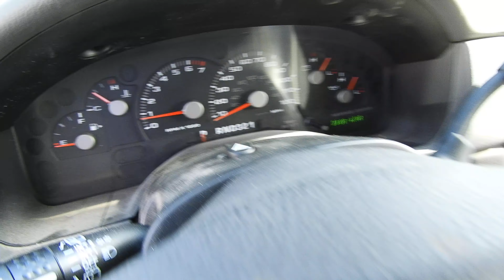VIDEO HR1270 - 2005 Ford Explorer SUV at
for Hernando County FL ends January 28, 2019